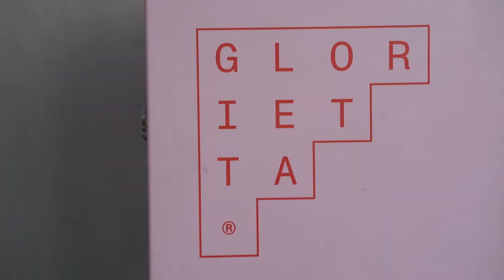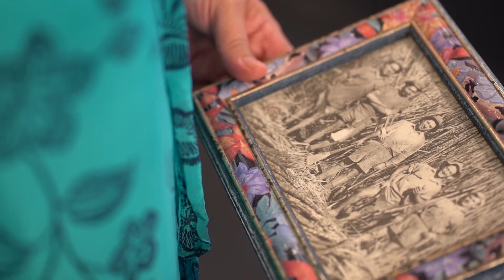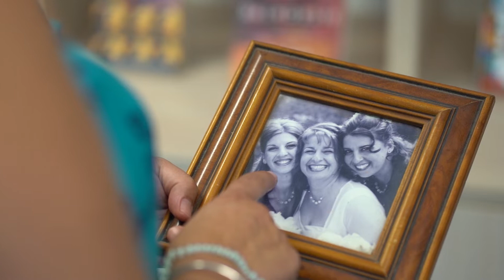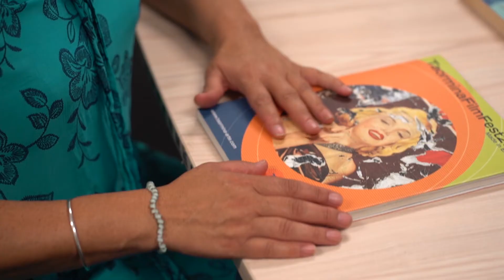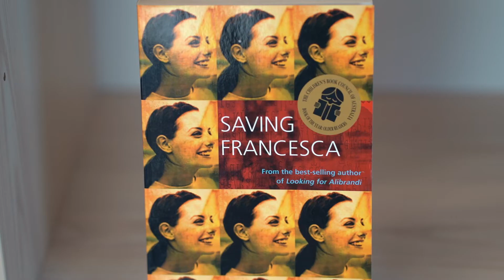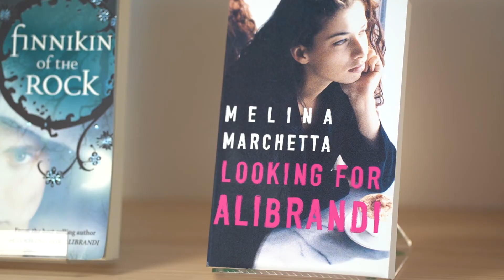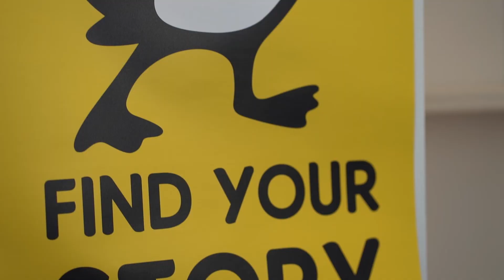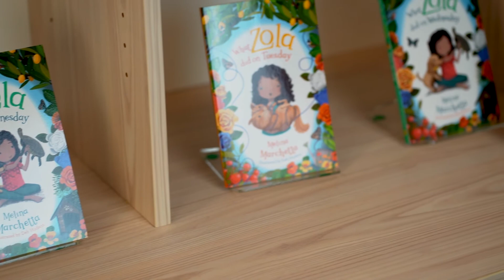The Italians - Episode 8: Melina Marchetta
Episode 8: In this episode we feature internationally bestselling and award-winning author Melina Marchetta.

The Italians by Co.As.It.

"The Italians", is a web series that captures the success stories of Italian Australians. The series features Italian Australians who have reached the top of their field and their journey along the way.

Creator and Director - Carlos Raso
Executive Producer - Thomas Camporeale
Producer - Carlos Raso
Production assistant - Helen Hafda
Editor - Carlos Raso
Filming and Cutting - Nowhere Famous
Music - Strina Calabrese by Italian Village Music and Dance (Free Music Archive)